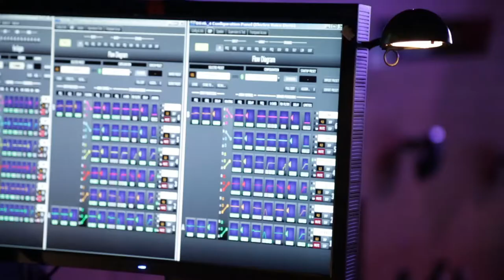Class Speciale Roma Convention Center La Nuvola